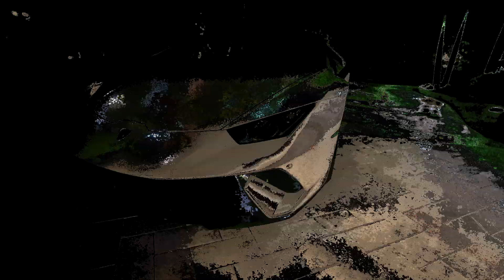GTR TAKES ON 5 LAMBOS AND GETS PULLED OVER!